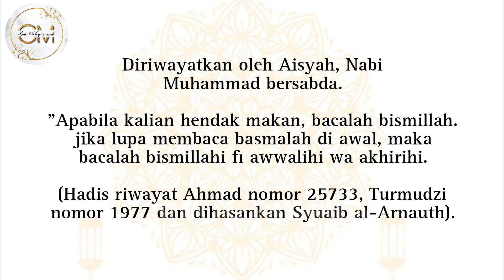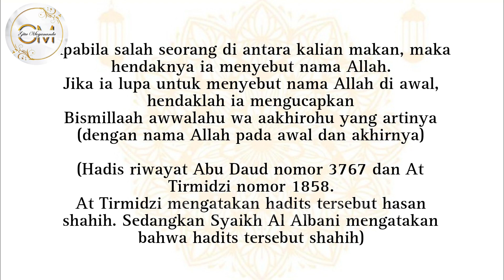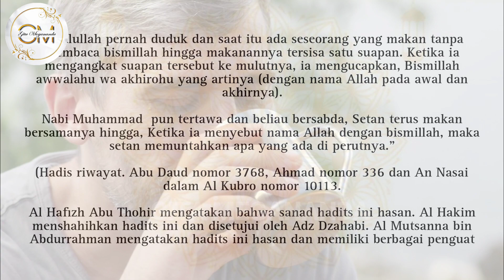BACA DOA INI JIKA LUPA BACA DOA SEBELUM MAKAN | SETAN PUN LANGSUNG MUNTAH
doa yang harus di baca jika lupa baca bismillah dan doa makan saat sebelum makan